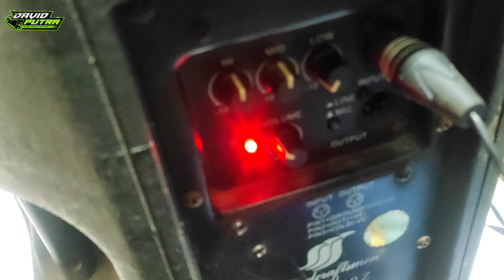Kabel snake 12 chanel rakitan ,apakah worth it...?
chanel ini banyak membahas sound system ,
Dan kali ini saya bahas kabel snake rakitan , apakah worth it untuk panggungan atau tidak
tonton sampai akhir ya lurd